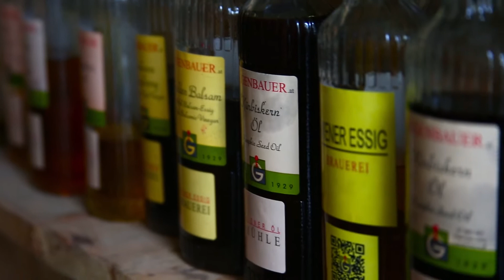Erlebnis Wiener Gästezimmer: Wohnen und leben in einer Essigfabrik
Mit seinen Wiener Gästezimmern hat Essigpapst Erwin Gegenbauer ein kleines Hotel inmitten seiner Essigfabrik geschaffen. Eingebettet in den Mikrokosmos der Manufaktur leben die Gäste zwischen Metallrohren, Steinwänden und Essigfässern in Zimmern, die wohl weltweit einzigartig sind.